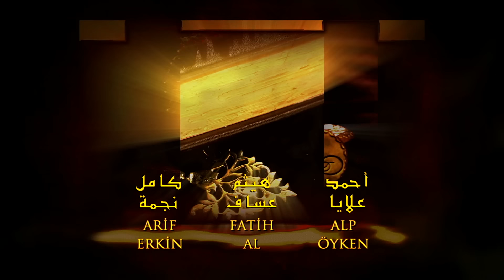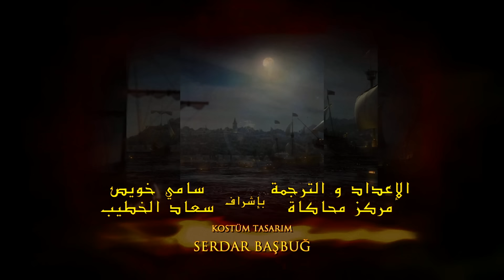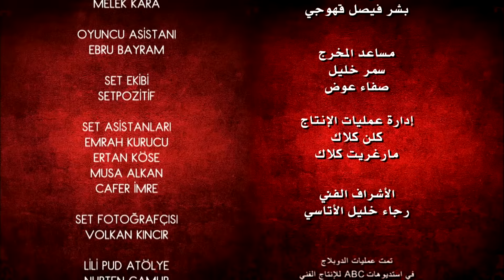حريم السلطان - الحلقة 82 (Harem Sultan)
حريم السلطان الجزء الثاني

ترسل (ماهدفران) للسلطانة واليدة  رسالة .(لليو)  العازمة حينها على الزواج من السلطان. فتقوم السلطان واليدة  بتدبير كمين لقتل هُرم. اثناء نقلها لقصر آخر ينقذها  السيد (بالي ) منها، فيتزوجها السلطان. تعبر السلطانة واليدة  عن رفضها للزفاف الذي يخرق العرف العثماني، و يصاب (إبراهيم) بسهم مسموم. دبرت (هُرم) تلك العملية لكن دبر لنفس العملية و نفذها بشكل منفصل وزراء آخرون. ينجو إبراهيم بعد ان ذهب مع (نيجار) للتداوي. أما (ماهدفران) فأقتحمت خلوة السلطان و الغيظ يملئها و طلبت الانفصال عنه ثم بعد رفضه  ذلك النفي، فنفاها لوحدها لقصر آدرنة لكن لحقها ابنها (مصطفى) بعد إلحاح منه.
تتزوج (نيجار) من (نصوح) لكن يتبين ان الزواج شكلي و أن (إبراهيم) سيتخذها له خليلة.
تستأنف أحداث المسلسل بعد سنوات بعودة (مصطفى) بعد بلوغه و يعشق جارية أرسلتها (هُرم) لتدس له السم. تتراجع الجارية في آخر لحظة لكن يراود أمه (ماهدفران) اليقين ان وعكته العابرة من دسائس (هُرم). تحمل الجارية منه بجنين و يقوم (مصطفى) بحمايتها من أمه، لكن تفضح (هُرم) أمرها للسلطانة واليدة  التي ترسل (داي) التي تقتل الجارية. تنتهز السلطانة واليدة  و (ماهدفران) الفرصة و تدعيان ترك المجال (لهُرم) لتولي امور الحريم إلى ان تدبران لها تمرداً من الجواري لقتلها ولكنها تنجو منه.
يذهب (مصطفى) لمانيسا و تعين السلطانة واليدة  (نيجار) لتتولى امر الحريم. سعياً من (هُرم) للانتقام من (إبراهيم)، ثم تقوم بإخفاء (نيجار) في قصر عائشة و تخبرها بالحقيقة، بمساعدة (غولساه) التي كادت تغتالها (ماهدفران). تلد (نيجار) ابنة (إبراهيم) لكن يقولن  لها ان ابنتها ماتت، و تتشاجر (عائشة مع إبراهيم) و يصل الخبرللسلطانة واليدة  التي تذهب (لسليمان) لأخباره كي يطرد (نيجار) لكن ملك الموت يقبض روحها فجأة و تتولى ماهد فران منصبها لكن تكيد لها هرام  .. ينتهي الموسم و الكل يخفضون رؤوسهم لهُرم التي تولت أمور الحريم.
حريمالسلطان#